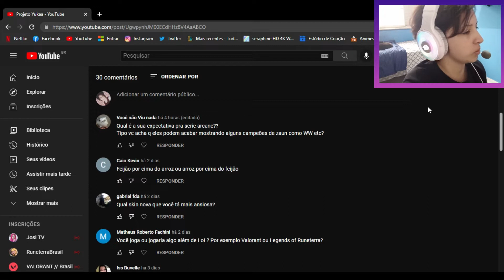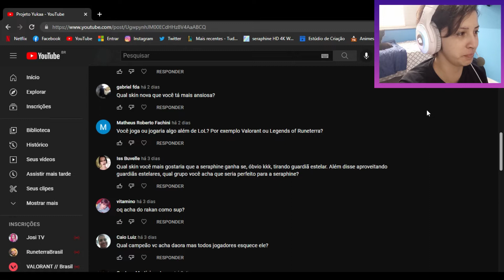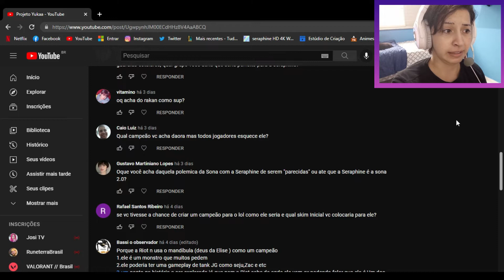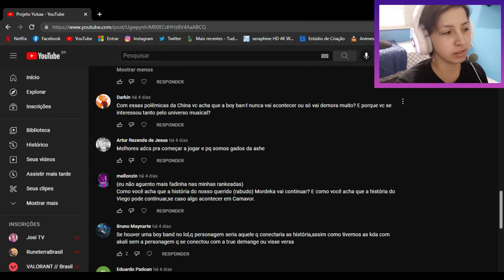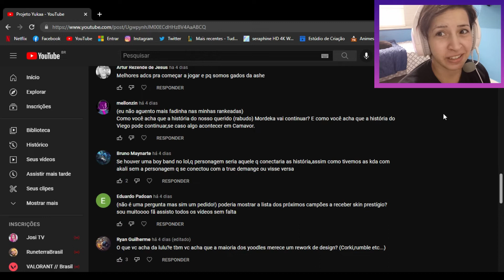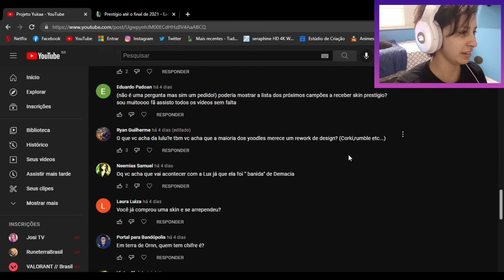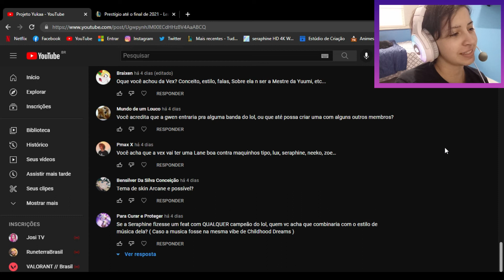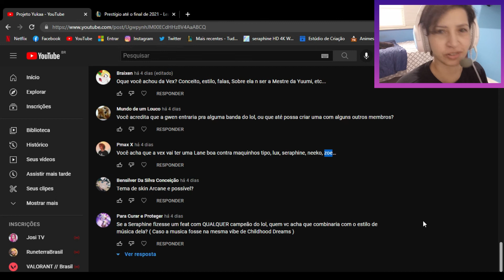QUAL MEU CAMPEÃO COM MAIOR MAESTRIA?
Depois de tanto tempo como mono champ a quantidade de maestria se justifica.

SIGAM TAMBÉM